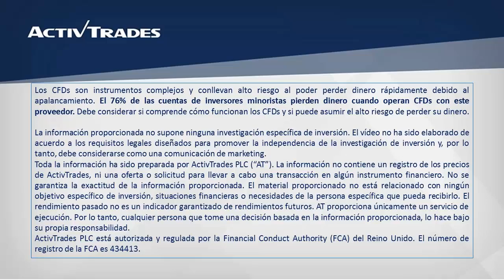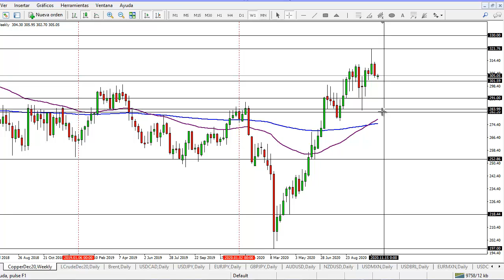02/11/2020 - El cobre intenta frenar la tendencia bajista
✅ Pruebe las estrategias de negociación en una cuenta de demostración gratuita en tiempo real Después de haber completado ocho sesiones consecutivas a la baja, el cobre intenta frenar su caída y se consolida alrededor del 305,10. De continuar cayendo, el EMA de 55 días en el 301,59 podría actuar como soporte, mientras que el máximo de este año en el 321,76 podría actuar como resistencia. Sobre el gráfico semanal se ha formado un cruce dorado, donde el EMA de 55 semanas cruza por encima del EMA de 200 semanas y esto tiene implicaciones alcistas para el instrumento a medio plazo. Para ver la cotización del cobre en nuestra plataforma de trading ActivTrader, por favor clique